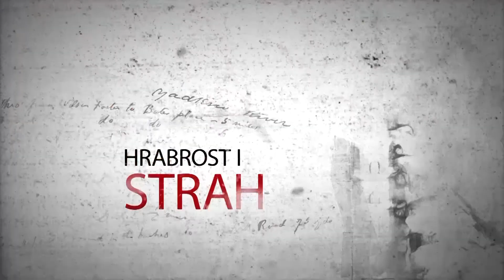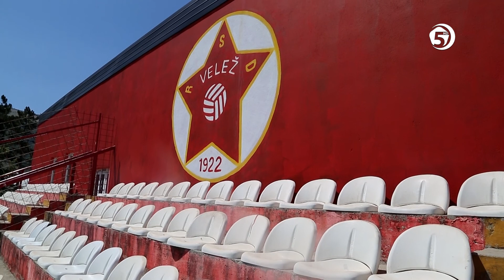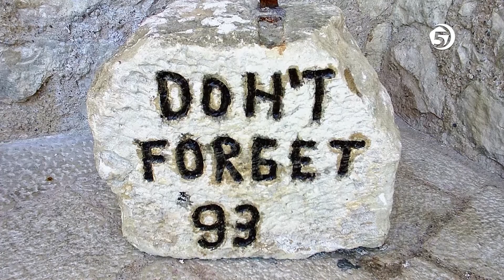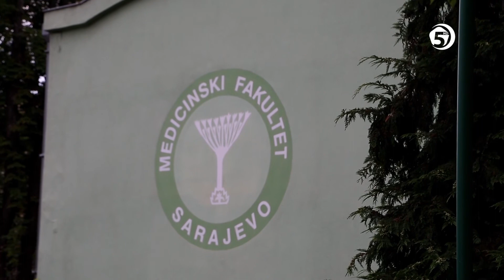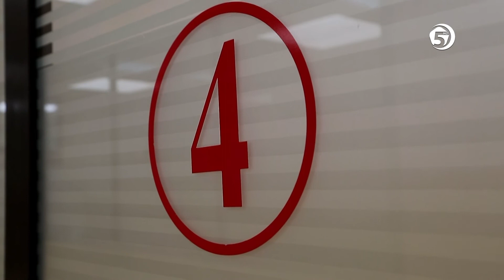Pobjednici - dr. Adem Zalihić